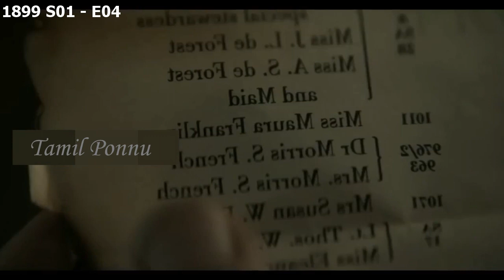ப்ரோமெதிஸ் கப்பலும் , அதில் இருக்கும் மர்மங்களும் | 1899 Tamil Explain - Ep 4 | Tamil Ponnu #1899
ப்ரோமெதிஸ் கப்பலும் , அதில் இருக்கும் மர்மங்களும் | 1899 Tamil Explain - Ep 4 | Tamil Ponnu